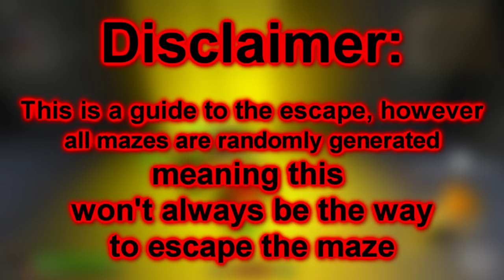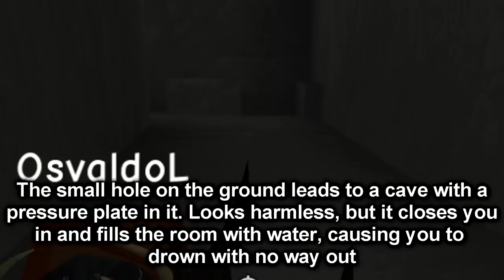[OLD/OUTDATED] ROBLOX - The Labyrinth [Maze Runner]: Finding the Escape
I managed to remember the way after escaping in this server.

***NOT ALL SERVERS WILL HAVE THE SAME MAZE***
        **ALL MAZES ARE RANDOMLY GENERATED**